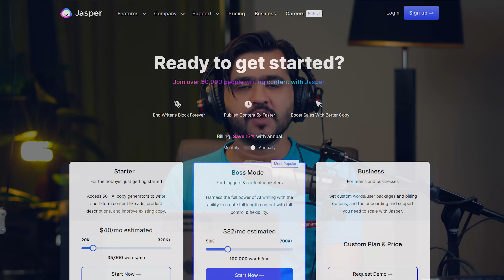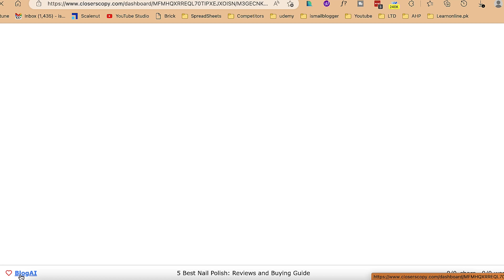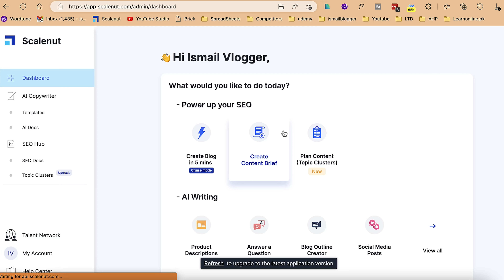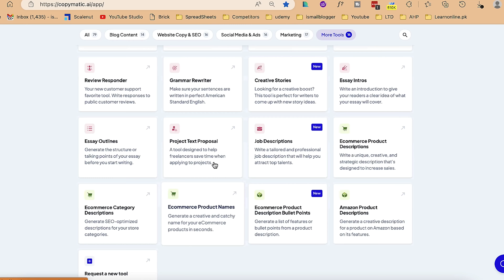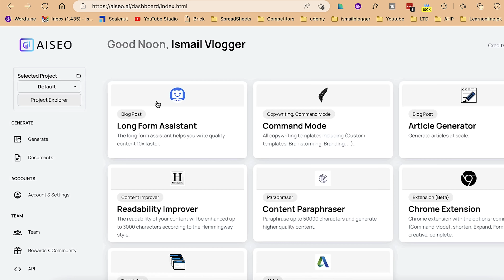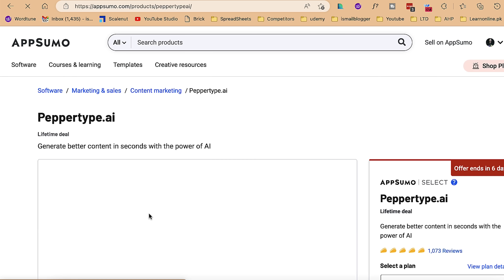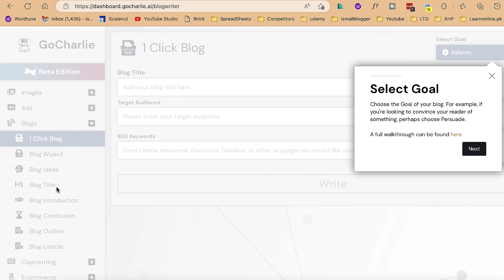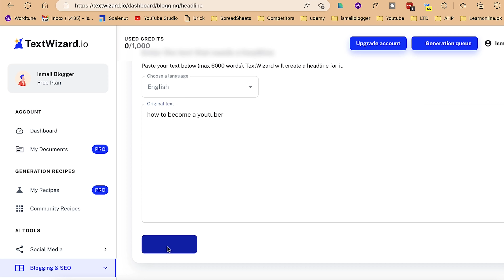#14- Blogging Course | Grab the Best AI Content Writing Tools for Content Generation.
In today's video, we're going to be discussing the best AI content writing tools out there that will help you generate high-quality content for your website in no time. By using these tools, you'll be able to easily create engaging and valuable articles that will help boost your SEO rankings and attract more visitors to your site.
So if you're looking for the best way to produce quality content fast and without any stress, then be sure to check out these tools. They're definitely worth your money!

Cheers
IsmailBlogger